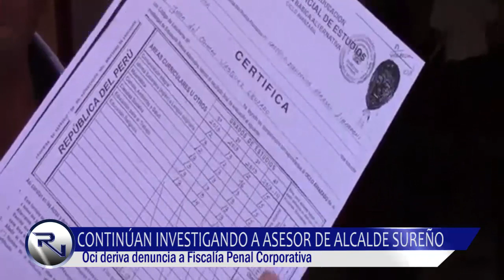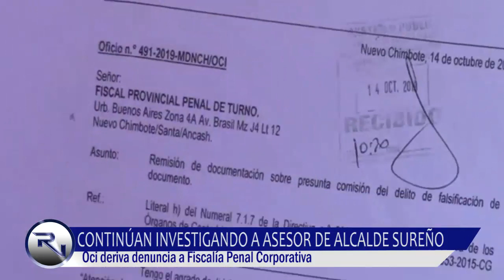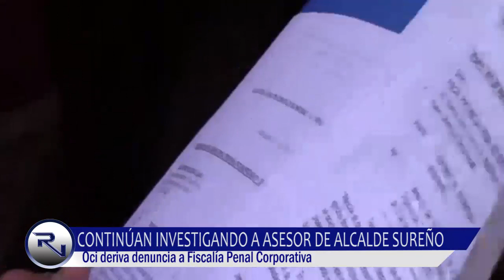REAL NOTICIAS 30 DE OCTUBRE - DENUNCIA A ASESOR